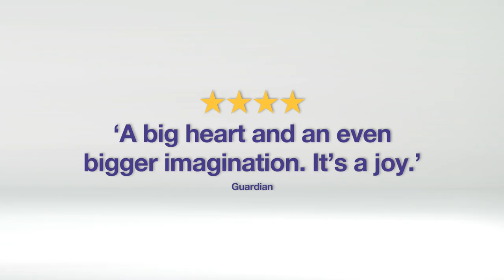The Elephantom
Magical entertainment for young and old, The Elephantom is a wonderfully inventive mix of puppetry, movement, music -- and theatrical ingenuity.